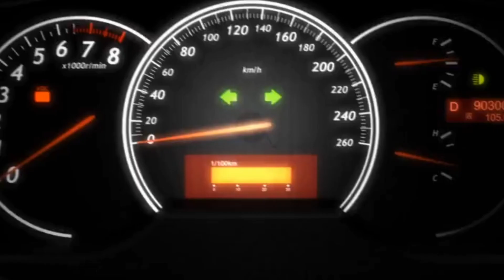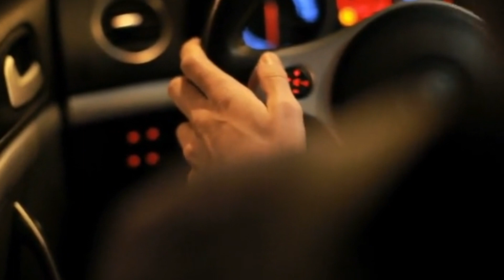The Physics of Roller Coasters: How Gravity and Inertia Create Thrills and Chills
Have you ever wondered how roller coasters work? How do they use gravity and inertia to create thrilling and exhilarating experiences for riders? How do they involve physics concepts such as energy, forces, acceleration, and loops? In this video, we will explore the physics of roller coasters and see how they create different sensations for riders, such as feeling lighter or heavier, floating or flying, or being pressed or squashed. We will also look at some examples of roller coasters that demonstrate these physics concepts, such as Formula Rossa, Top Thrill Dragster, The Smiler, and Eejanaika. Join us on this exciting ride and learn more about the physics of roller coasters!